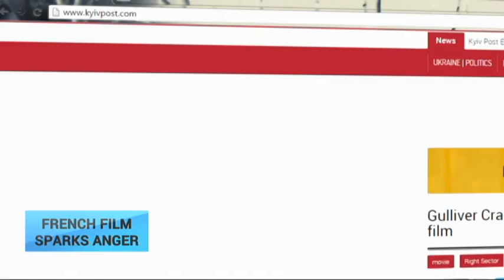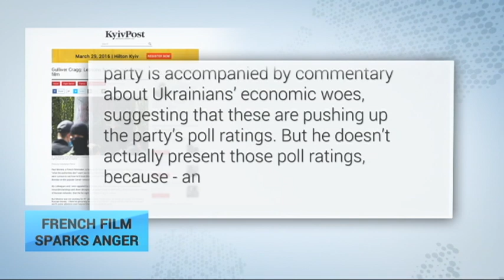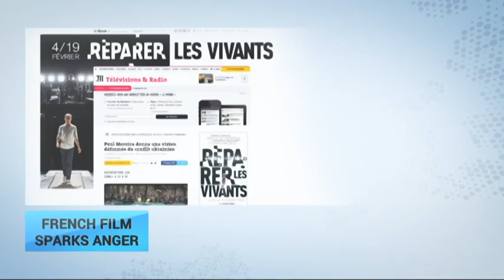Far From Right: French film on Ukrainian radical groups sparks anger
'Gross simplifications', 'misunderstandings' and 'sheer deception' - that's how one French journalist is describing a new documentary about Ukraine, aired on France's TV network Canal+ on Monday. The expose titled 'The Masks of the Revolution' sets out to examine the role of radical groups during the 2014 uprising and later, during clashes in Odesa that led to a deadly fire at the Trade Union's House. The expose is produced by Paul Moreira, a renowned filmmaker. But it has sparked a backlash, led by Ukrainian diplomats and a number of prominent French reporters - and that's what's were looking at right now on the press review.

So lets start with an opinion piece by Gulliver Cragg, writing for the English-language newspaper 'Kyiv Post'. The journalist firstly outlines several of the documentary's distorted facts and missing components.

He writes:
"Then there are the blatant manipulations. A tiny rally by the nationalist Svoboda party is accompanied by commentary about Ukrainians’ economic woes, suggesting that these are pushing up the party’s poll ratings. But he doesn’t actually present those poll ratings, because – annoyingly - they don’t fit his assumptions".

But who is blame? According to Cragg, not just the French filmmaker, but also the Ukrainian government. A number of faults are highlighted - the previous ban on BBC reporters, the hiring of a suspected Neo-Nazi as a regional police chief and for allowing the far-right Azov Battalion to wear their Nazi-style symbols.

"Whatever the reasons behind them, decisions like these are PR disasters for Kyiv. It is they, as much as Russian propaganda, that have fueled a perception of Ukraine as a country where the far right have too much influence"

For the record, its worth noting this channel Ukraine Today appears to be incorrectly described as a government channel when in fact its privately owned.

Meanwhile, prior to the film's airing on Monday, Le Monde also shone a spotlight on the films distortions.

 Benedict Vitkine writes:
'There is one major absence: Russian aggression in Ukraine. The war in Donbas is not mentioned until the middle of the film and only for minutes. The forced annexation of Crimea is summed up in one phrase; 'after the Ukrainian Revolution, its population voted overwhelmingly in an referendum to join with Russia."

This is just a taster of blogs and reports about the controversial French film about Ukraine. In response, Paul Moreira defends his work - saying his probe was contrary to the commonly accepted narrative. But we can only wait and see what impact the film will have on French opinions of Ukraine. That's all for the press review, this is Ukraine Today.